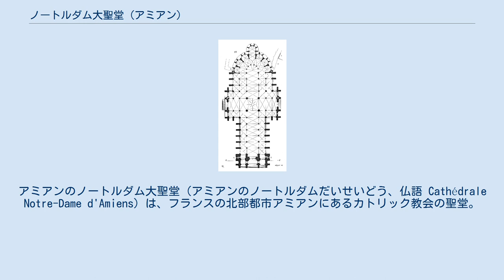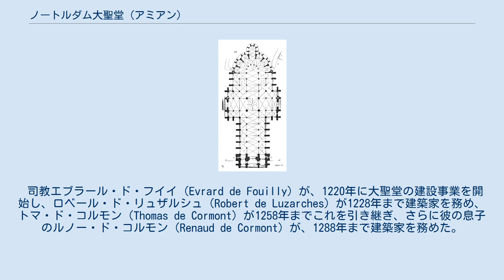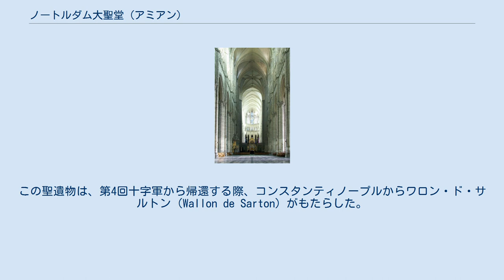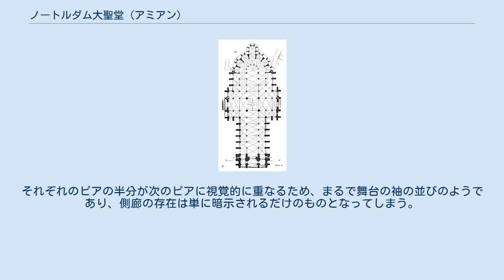ノートルダム大聖堂 (アミアン)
アミアンのノートルダム大聖堂（アミアンのノートルダムだいせいどう、仏語 Cathédrale Notre-Dame d'Amiens）は、フランスの北部都市アミアンにあるカトリック教会の聖堂。
「アミアンにおける我らが貴婦人（聖母マリア）の大聖堂」という意味。
しばしばアミアン大聖堂と略称される。
 1981年、ユネスコの世界遺産に登録された（世界遺産ID162）。
 完全なものとしてはフランスで最も高い大聖堂である。
室内空間もフランスで最も大きく、約200,000立方メートルに及ぶ。
身廊のヴォールトは高さが42.30メートルあり、フランスで最も高いものである。
 この記念碑的大聖堂があるアミアンはピカルディの主要都市で、パリから100キロメートル以上北に行ったところにあるソンム川渓谷にある。
 内部 プラン このゴシック様式の大聖堂の建築に関しては資料が不足している。
参事会の公文所保管所を破壊した1218年の火事と、大聖堂そのものにダメージを与えた1258年の2度目の火事の結果と思われる。
 司教エブラール・ド・フイイ（Evrard de Fouilly）が、1220年に大聖堂の建設事業を開始し、ロベール・ド・リュザルシュ（Robert de Luzarches）が1228年まで建築家を務め、トマ・ド・コルモン（Thomas de Cormont）が1258年までこれを引き継ぎ、さらに彼の息子のルノー・ド・コルモン（Renaud de Cormont）が、1288年まで建築家を務めた。
 コルビーの年代記には、大聖堂の完成は1266年だと記録されているが、仕上げ作業はその後も続いた。
 13世紀末には、大聖堂の建築に携わった建築家たちの名誉を称えるため迷路模様の敷石を床に施す慣例があり、アミアン大聖堂では1288年に上記の建築家、建築主の肖像が刻まれた敷石が設置され、最終的な完成とされた。
 アミアン大聖堂には数多くの優れた装飾や彫像を見ることができ、その多くはこの大聖堂が捧げられた聖母マリアを中心に施されている。
正面中央の扉口（ポルタイユ）には最後の審判が描かれ、その南側に聖母マリアの扉口、北側には聖フィルマンなどの聖人たちが描かれている扉口がある 。
ティンパヌムや扶壁にも多くの彫像が見られ、バラ窓の下にはユダヤ王のギャラリーがある。
 大聖堂にはバプテスマのヨハネの頭部といわれるものも存在する。
この聖遺物は、第4回十字軍から帰還する際、コンスタンティノープルからワロン・ド・サルトン（Wallon de Sarton）がもたらした。
 夏の夜と新年に行われる、ソン・エ・リュミエール（仏：Son et lumière）とよばれる音と光のショーでは、大聖堂のファサードを照らす。
その際には、彫像が塗られたオリジナルの色を見ることができる。
 アミアンのシステムは、他に比べて細部が豊かであり、即座に人を惹きつける魅力を持っている。
1218年の火災後から工事が始まった際に、最初の建築家ローペル・ド・リュザルシュは、ファサードを含む教会堂全体の設計を行い、その結果1236年には既に外陣とトランセプトの側廊が完成していた。
そして同建築家が内陣の側廊、周歩廊、さらに礼拝室の工事に関与した可能性があり、内陣とトランセプトの大アーケードより上の部分には、様式上の変化がみられ、このことより、上部は同建築家の後継者トマ・ド・コルモンとその息子であるレニョー・ド・コルモンによるものだと断定されている。
外陣の側廊の最初の姿を考えるには、礼拝室を取り除かねばならないのだが、これらの礼拝室は外側に大きく突出した控壁の間に存在し、これは1292年以降に加えられたものである。
つまり教会堂の外観は過激なまでに変化している。
側廊の当初の窓は単純なトレーサリであったが、礼拝室がない状態で側廊を内側からみると、完全に閉じ込められた印象を与えるものである。
中央の身廊は、とりわけ側廊からみると、現在のものより、ずっと圧倒的である。
外陣に入ると、高くて長い印象があり、同時にピアの列に眼を奪われる。
それぞれのピアの半分が次のピアに視覚的に重なるため、まるで舞台の袖の並びのようであり、側廊の存在は単に暗示され...